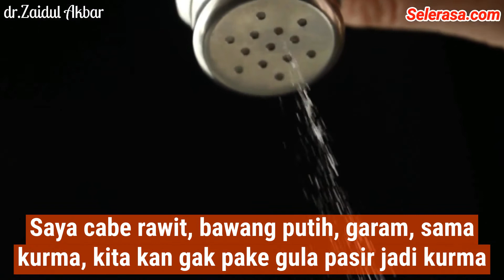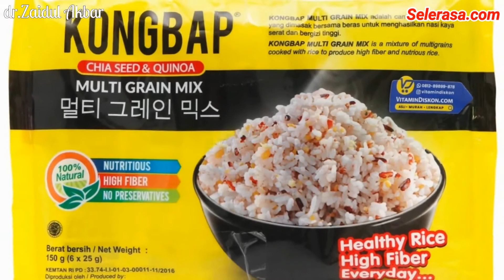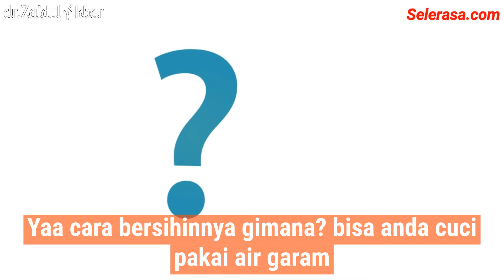❤️Inilah alasannya nasi itu berbahaya - dr.Zaidul Akbar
Banyak individu percaya, asupan nasi putih bukan hanya bisa meningkatkan berat badan, melainkan juga risiko diabetes. Padahal, bila dikonsumsi dengan cara tertentu, makan nasi putih juga bisa sehat. ingin tahu lebih lanjut? langsung saja cek video diatas dan simak sampai habis, jangan lupa juga untuk terus support channel ini dengan cara Like, Comment, and Subscribe.